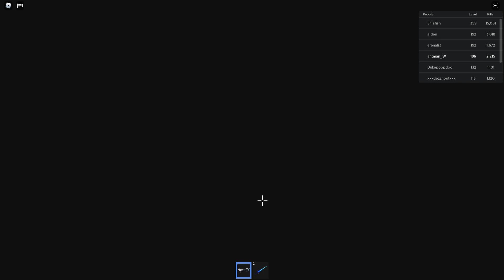Roblox: Zombie Rush #1